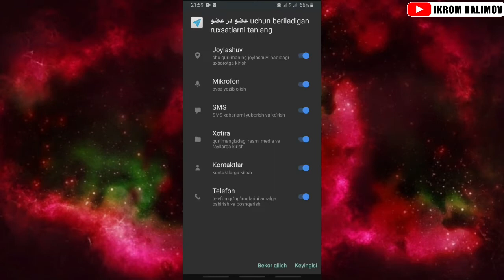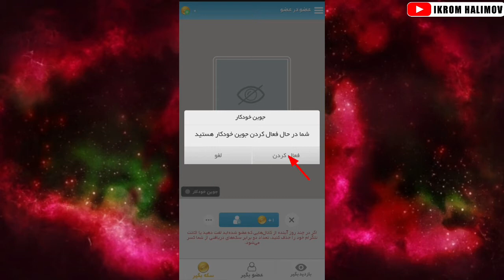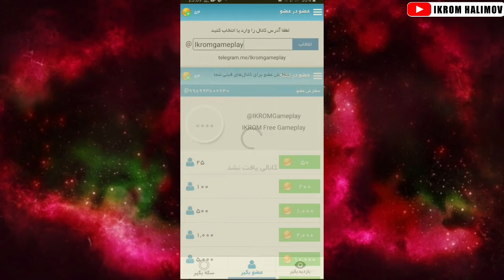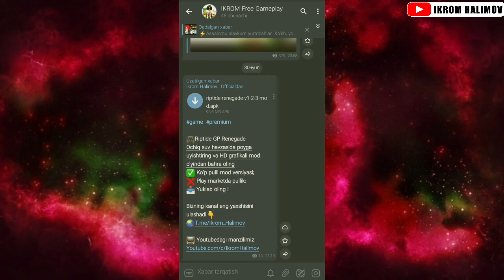Telegram Kanalga Obunachi Ko'paytirish 2021 // Накрутка Телеграм// Add members channel //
🇺🇿 Assalomu alaykum qadrli yurtdoshlar, bugungi videorolikda qanday qilib telegram kanal va guruhga 1 kunda 10000 tagacha obunachi yig'ish haqida videorolik tayyorladim. Video sizga yoqsa albatta like👍 bosib, kanalimizga obuna bo'ling! Mening youtube kanalim

🏴󠁧󠁢󠁥󠁮󠁧󠁿 Hello dear compatriots, in today's video I made a video on how to gather up to 10,000 subscribers per day for the telegram channel and the group.  My youtube channel

 You can download the required application from my telegram channel via this link: